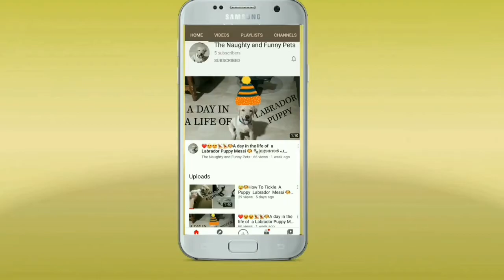CUTE AND FUNNY SLEEPING STYLE of Labrador Messi Like a dead cockroach labrador cute# part -1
CUTE AND FUNNY SLEEPING STYLE OF LABRADOR Messi labrador cute funny sleepingstyle part -1
Watch how cutely our Labrador Messi sleeps and snores. I am sure you will like it. Labrador Messi Sleeps like a dead cockroach sleeping, Some times he is a side sleeper and snores like a man. and he loves to sleep on the back crazy leg.
we also have a part -2 version of this video.
Chapters
0:00 Channel Intro
0:16 Subscribe intro
0:28 video Begining
0:33  side sleeper  dog   sleeping position
1:14 Side sleeper dog sleeping position
1:15 On the back or crazy legs just like a dead
        cockroach dog sleeping position
1:20  Dead  cockroach style of dog  sleeping position
1:55  channel outro
This is a Labrador sleeping in an adorable and funny style. In this video, Labrador Messi sleeps in various Positions. such as dead cockroach style, on-the-back crazy leg position, and side sleeper. He sleeps like a kid. Watch and Enjoy the full video
Cute LABRADOR Funnysleeping styles  |Funny
Dog styles of  Sleeping.Messi's style of sleeping. . cute sleeping styles
Funny dog styles of  Sleeping ||Cute and  Funny sleeping styles of Labrador  dog Messi
Dog Funny sleeping position
Funny and cute sleeping styles of dogs
How Labradors sleep || Labrador Dogs' funny and cute sleeping style||Labrador sleeping styles.
Side sleeper, on the back /crazy legs Dead cockroach

Cute sleeping styles
Funny and cute sleeping styles
CUTE AND FUNNY SLEEPING STYLE  OF LABRADOR MESSI
How Labradors sleep || Labrador Dogs' funny and cute sleeping styles
Labrador styles of sleeping. Watch how cutely and Funny Labrador Messi sleeps like a kid and snores like a man) It (Guaranteed to bring a smile to your face.
cute
Funny Labrador styles of sleeping
Cute and Funny Sleeping styles of Messi
Funny  sleeping position of labrador Messi
Funny Dog videos  ||Messi's style of sleeping.CUTE LabradorFunny SLEEPING Styles
Must Watch

Hi Friends welcome to naughtyandfunnypets
channel

Today I am going to show of a video of Labrador Messi's cute and funny sleeping styles. He sleeps in different positions.

Hello Friends

Welcome To  TheNaughtyAndFunnyPets Channel. This channel contains videos  relating to Dogs, cats  Puppies
 Puppies are one of the cutest animals. They are adorable and loving pets. They are man's best friends.
  Enjoy and watch the videos until the end.

Videos relating to
✅Dogs videos
✅Puppies videos

Enable the All option next to the bell icon to get the .all video uploads notification

query Solved
1. labrador sleeping
2. puppy sleeping cute
3. cute sleeping styles
4. Messi sleeping styles